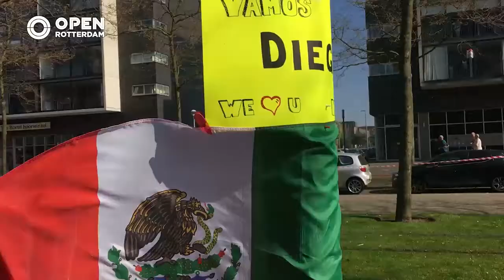010nu - Rotterdam in de ban van hardlopen tijdens de Marathon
Eén keer per jaar is de stad in de ban van hardlopen. Een weekend lang zijn er allerlei runs, met als hoogtepunt de 42 kilometer op zondag. Wij waren er natuurlijk bij en beleefde de marathon samen met de Rotterdammers.